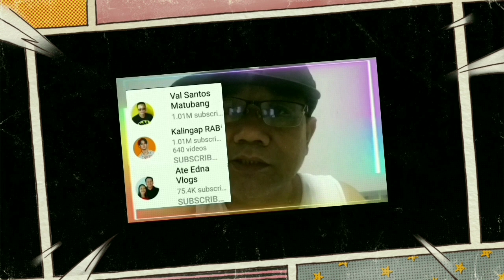Ate Melissa ala una ng madaling araw nakita ni kalingap Rab sa kalsada/kalingap Rab/Jacq Tapia